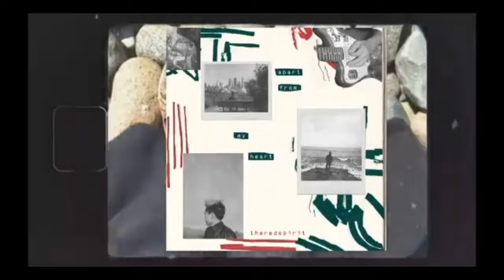Cowboy Bebop Episode 16 Reaction